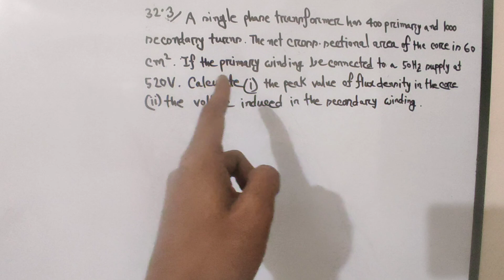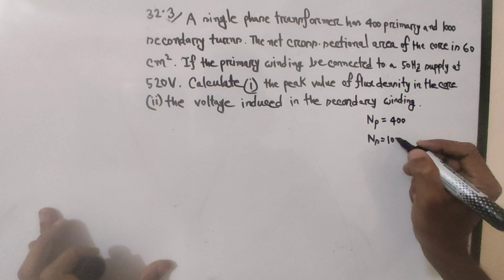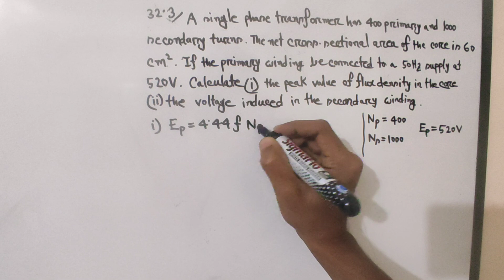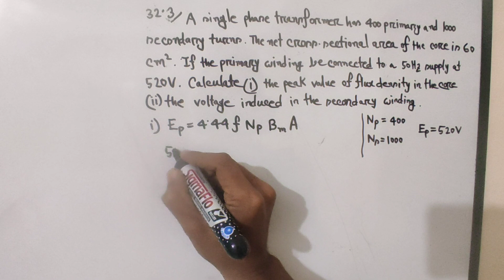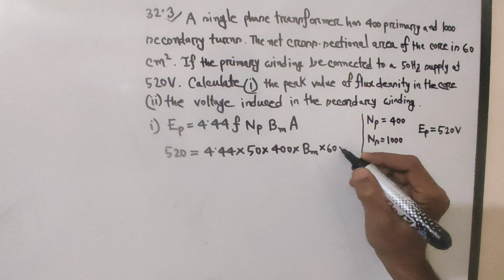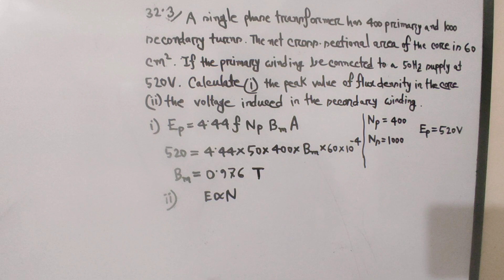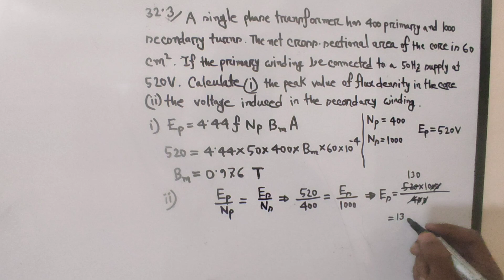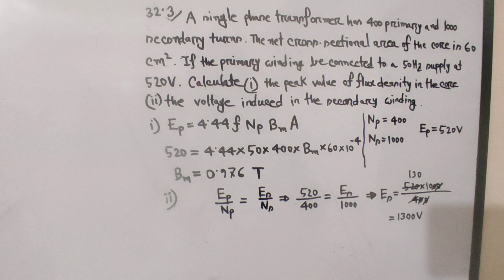10. Transformer Math Problems Bangla || Class 3 || Theraja 32.03 || Transformer Bangla Tutorial